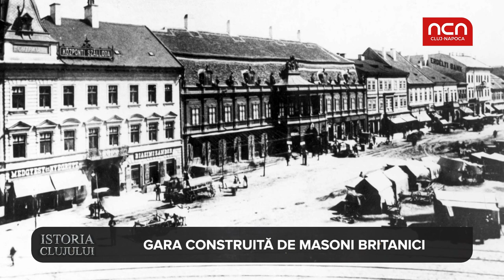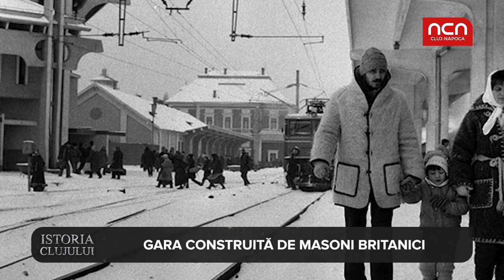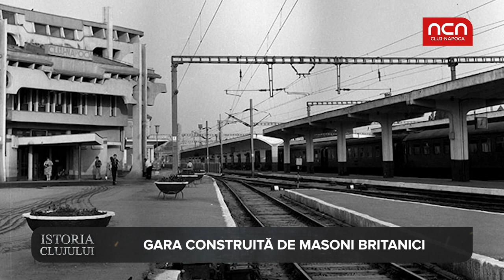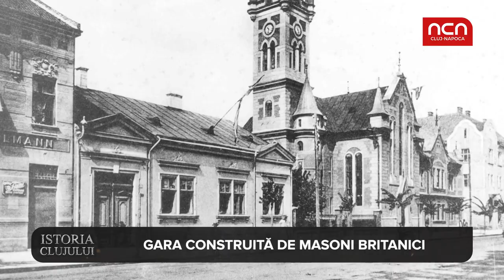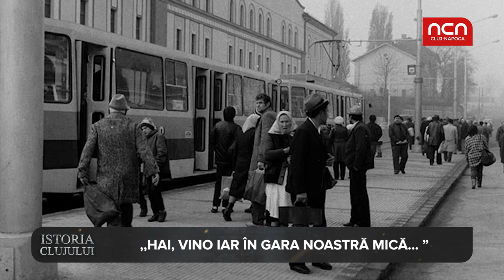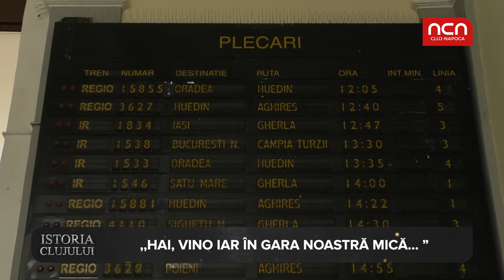Istoria Clujului - Gara construita de masoni britanici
Gara din Cluj-Napoca are o poveste demna de un film. De-a lungul timpului, în Cetatea Veche au circulat cu viteza roților de tren bârfe și legende despre gară. Care sunt miturile vs povestile adevarate, aflati din materialul urmator.